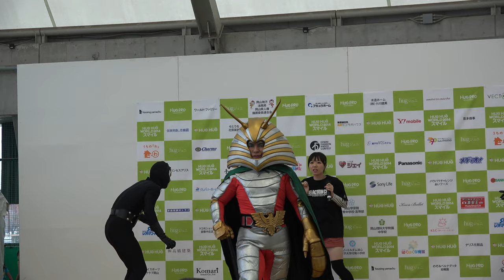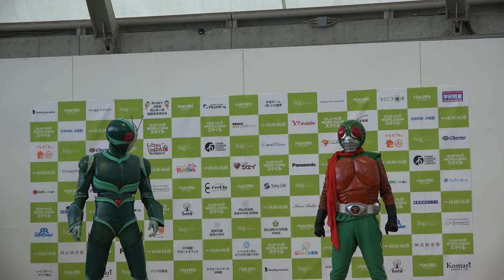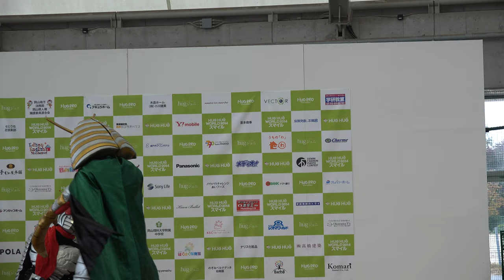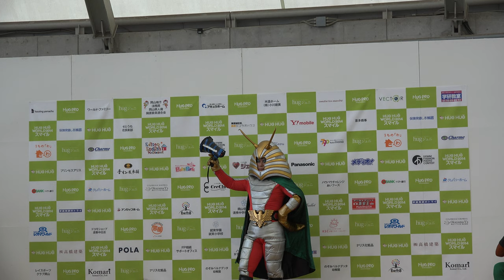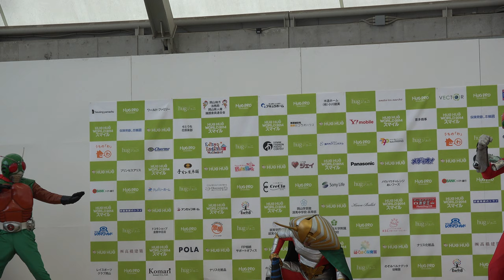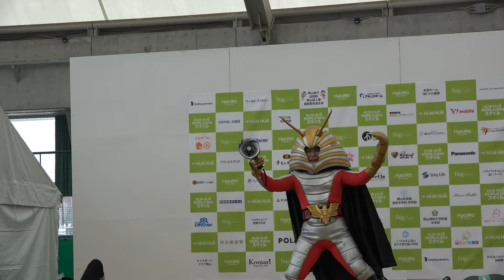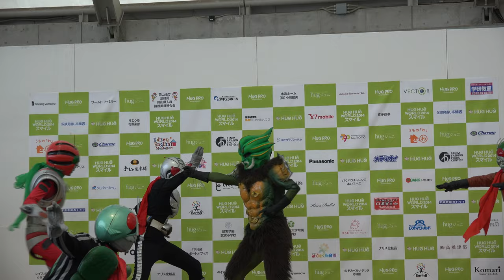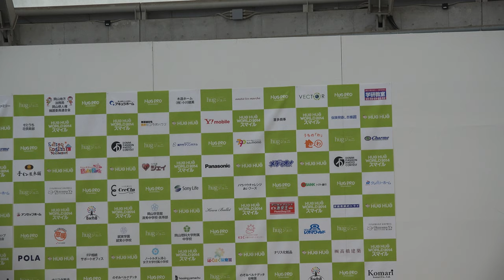仮面ライダー 動画 2014/11/09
仮面ライダーショーです。昔の仮面ライダーもそれなりに楽しめました。

２．　アップロード通知を受け取る、アップロード情報のみをフィールドに

３．保存ボタンを押す。

YOUTUBE さんから、来ません。ご注意下さい。